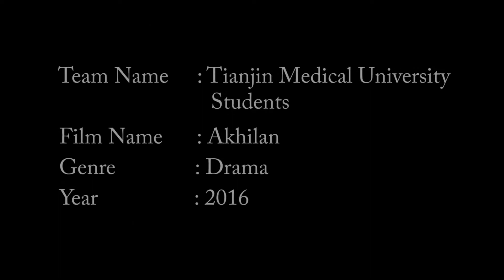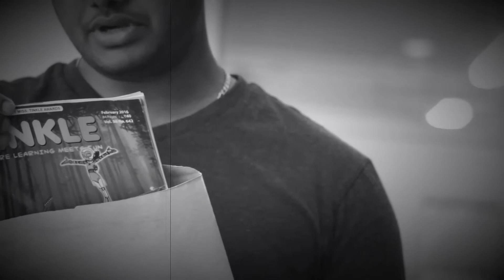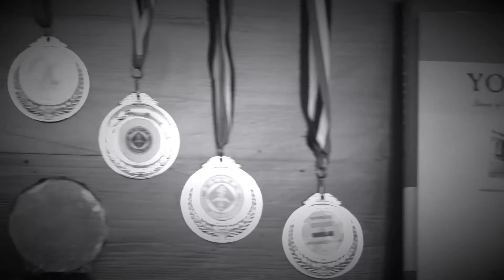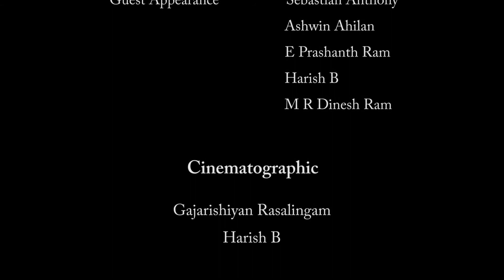The Akhilan - Tamil Short Film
THE AKHILAN
This film was made in 50 hours for Indian Film Project 2016 (IFP)
Team Name : TMU Students
Genre : Drama
Directed By : E.PRASHANTH RAM
Story and Screenplay By : E.PRASHANTH RAM
                                               ASHWIN AHILAN
                                               HARISH .B
                                              MANOJ SHARMA
Cast : M.D.ARASU
           SANTHAKUMAR
           PAUL GAMIEL DEVAPRIYAN
           CHATHURI WICKRAMAARATCHI
           ASHWIN AHILAN
           DINESH RAM
           SEBASTIAN ANTONY
           HARISH . B
D.O.P : GAJARISHIYAN RASALINGAM
             HARISH .B
Editing AND VFX : DINESH RAM
                                 GAJARISHIYAN RASALINGAM
Dialogue and Subtitle : HARISH .B
Voice: PRIYADHARSHINI
            NITHIN
Music  MELAN JAYASINGHE
             FRANKLIN
Special Thanks : THILINI KULASEKARA